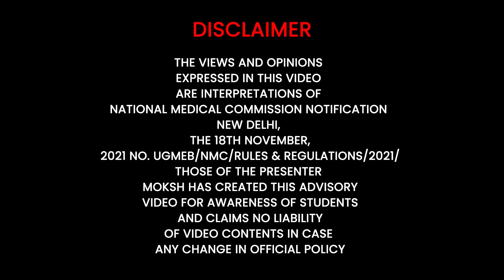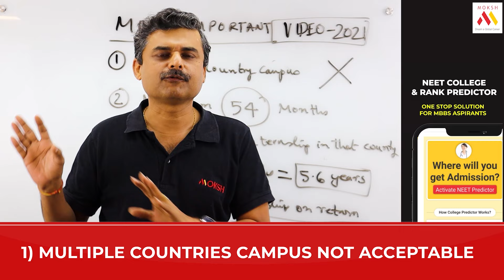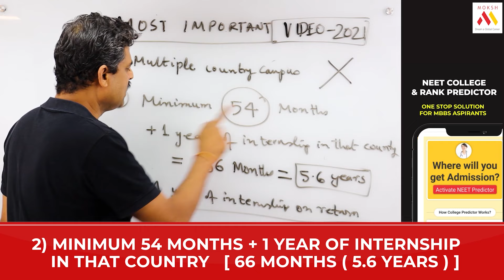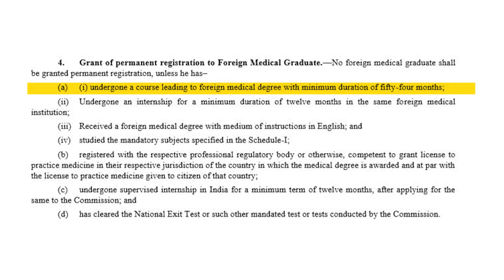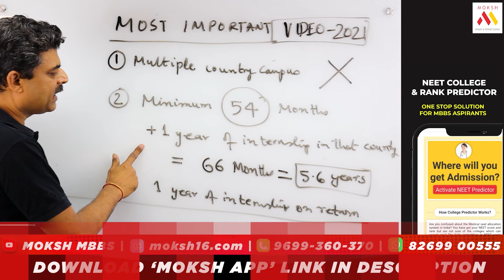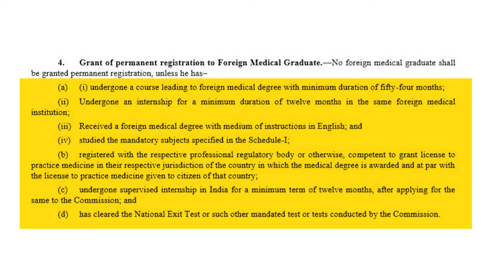(Gazette) வெளிநாட்டு மருத்துவ பட்டதாரிகளுக்குNMC 2021 இன் விதிமுறைகள்3 முக்கியமான விதிமுறைகள்(Tamil)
(Gazette) NMC Notification PDF ( Download from Link Below )

Also Available on Playstore!

Have you appeared NEET 2021 Exam? Are you joining MBBS Medical School this year? Want career guidance from top medical doctors?

MBBS IN RUSSIA, Study MBBS in RUSSIA Fees, Cost & Reviews. This is the time when every medical student is looking for the right advice regarding their MBBS admission. Every medical student has a dream to become a successful doctor.